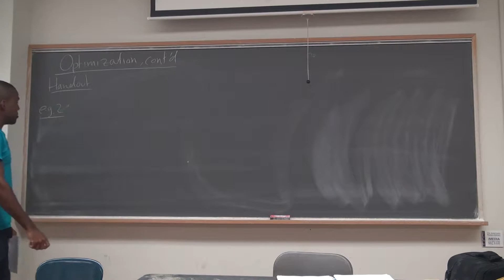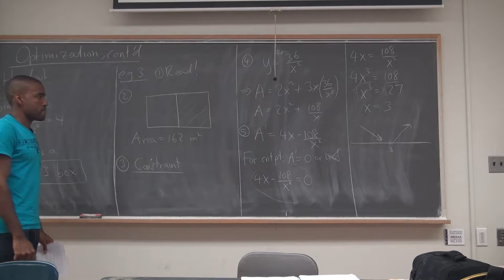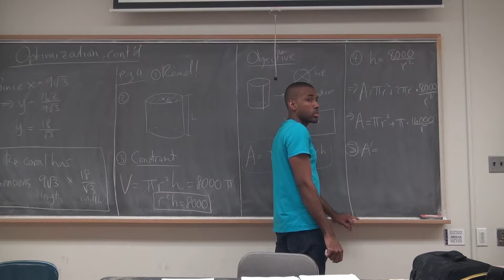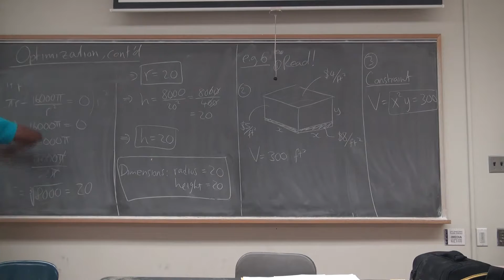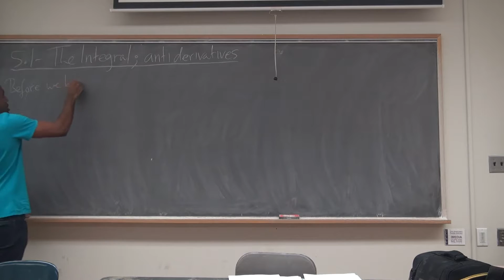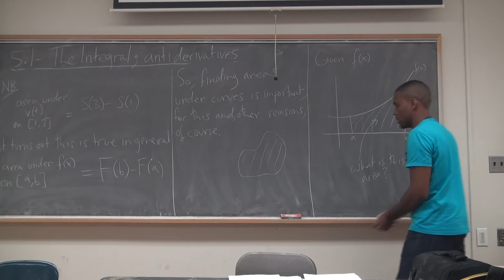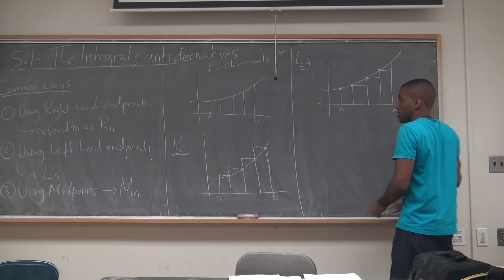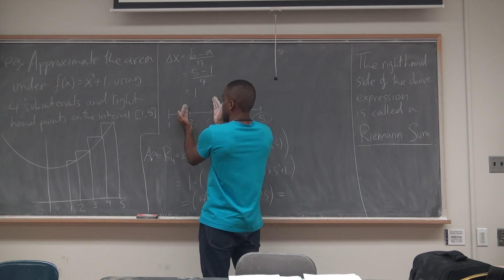Math 205 Lecture 20 - Optimization part 2 and Antiderivatives aka Integrals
Welcome to lecture 20 of Math 205 - Elements of Calculus.

In today's lecture we start by finishing up some examples about optimization, getting used to the process. We then move on to a new topic--antiderivatives and the integral.

We justify the need for an integral--the tool of finding the net area "under" a curve--and explain how we can approximate one. To approximate, we talk about the right hand rule, left hand rule and midpoint rule and will cover examples on these and more in the next lecture.